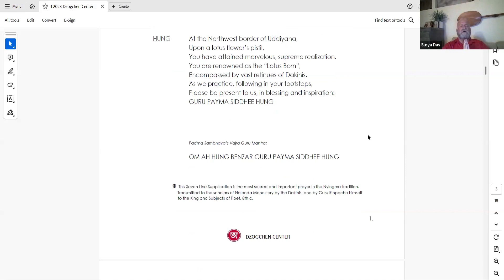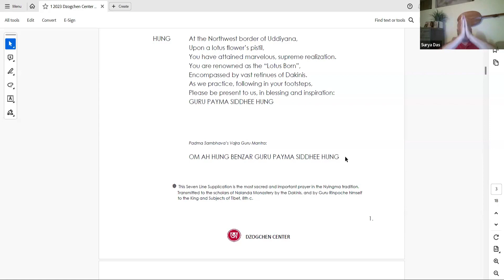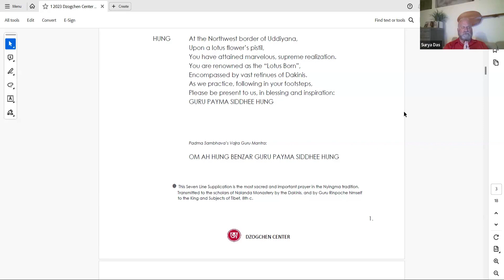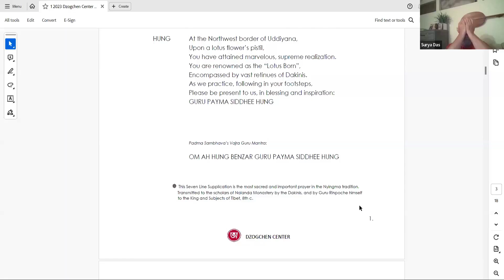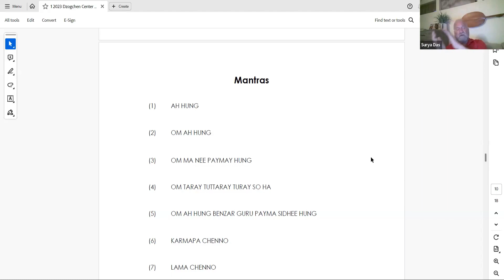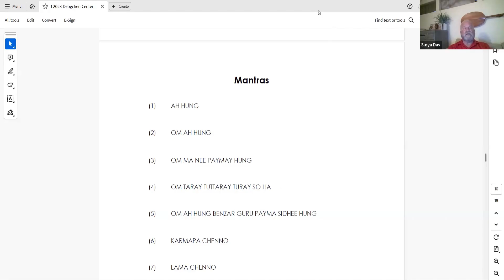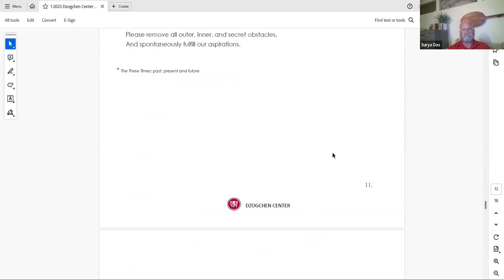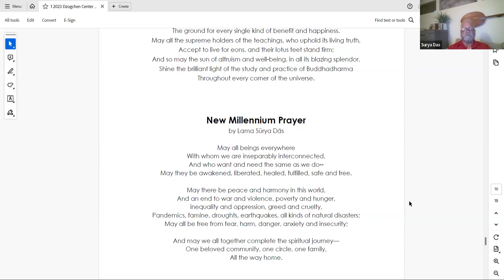Meditation Town Hall with Lama Surya Das January 28, 2024